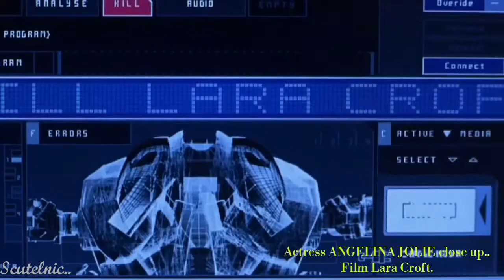Actress ANGELINA JOLIE⭐️close up.. Film Lara Croft & DJ ASCOOT - "War Cry"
Actress ANGELINA JOLIE close up..Film Lara Croft +bonus Angelina's first role..
Анджелина Джоли крупным планом в фильме Лара Крофт + бонус  первую роль Анджелины.. Третий Фильм Трилогии..
Музыка от DJ ASCOOT "War Cry"..+bonus "Ultimul cintec".
Использованы материалы из открытого доступа интернета. Спасибо им за возможность создания фильма.